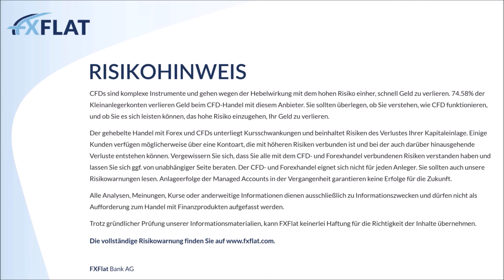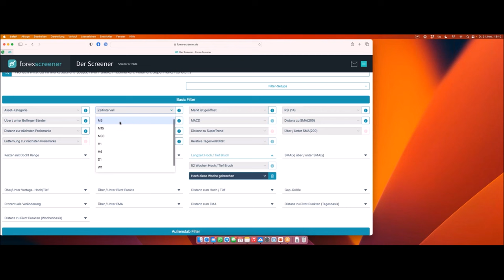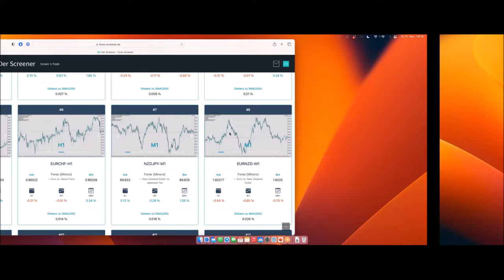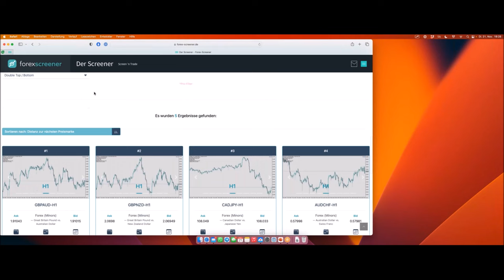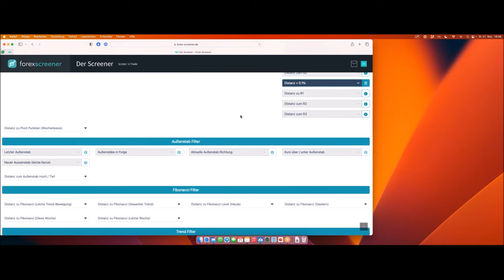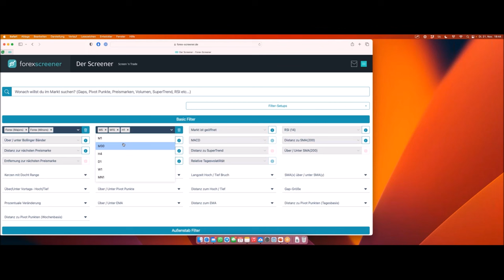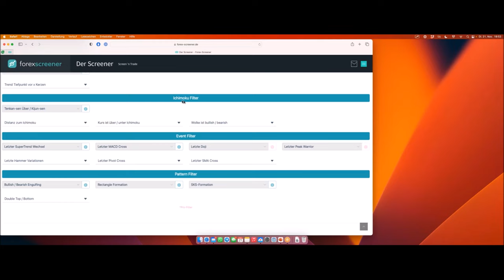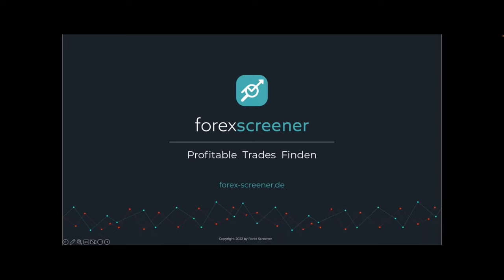Forex Screener - Markt scannen und Trades finden 21.11.2023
Forex-Screener scannt für uns den gesamten Markt nach Trading-Setups und erspart uns viel Zeit bei der Suche nach dem nächsten Trade. In diesem Webinar präsentiert Manuel Lücke, Gründer und Entwickler des Forex-Screeners, die wichtigsten Aspekte beim Martk-Screening. Desweiteren wird darauf eingegangen, welche Besonderheiten es beim Screening mit Forex Spots gibt.

Wir schauen zusammen hinter die Kulisse und gehen auf die wichtigsten Aspekte für das Trading mit Trends ein:
• Was ist Markt-Screening
• Trade-Möglichkeiten finden mit Markt-Screening
• Markt-Screening mit Forex Spots
• Beispiel Setups